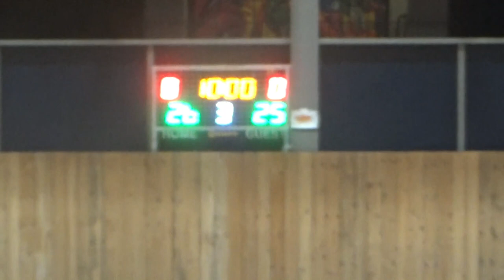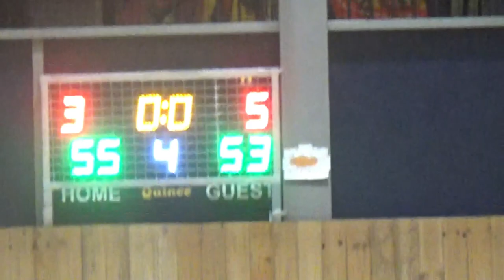Basketaki Salonica Summer Development - Air Ballers VS Efkarpia Rattlers (28/5/2024)